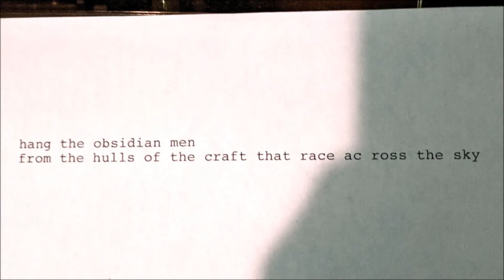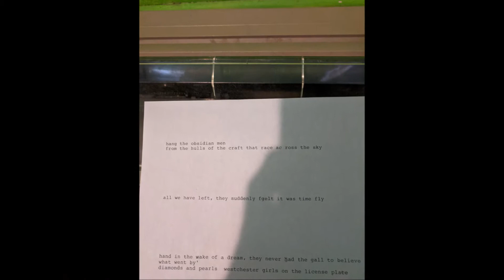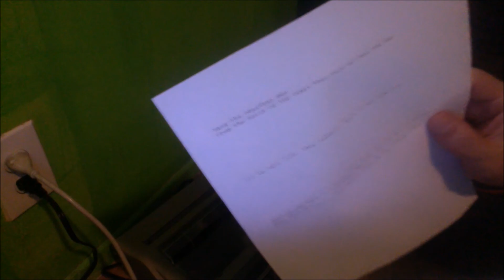The Wild Stares Obsidian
Official music video by The Wild Stares of "Obsidian"  the first single from Automatic Writing Machine, the new album from The Wild Stares. lyrics included.